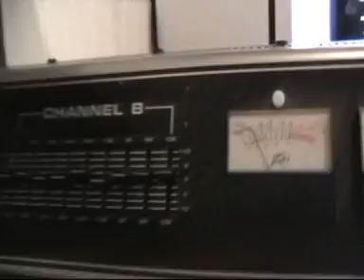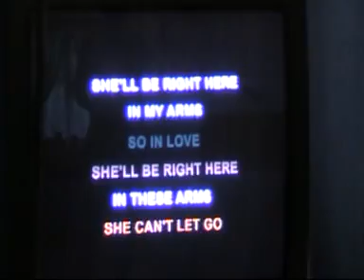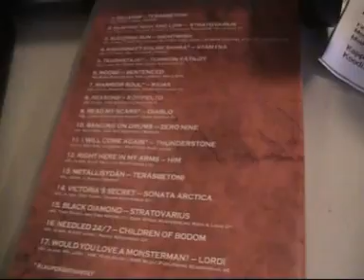Ilta Klo.20.00 Vuorossa.Him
volumet nousussa..ja samoin miehetkin.